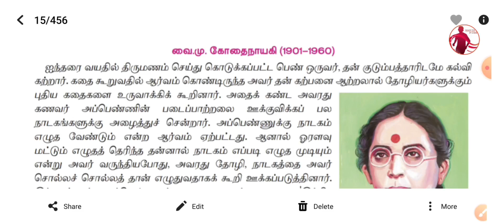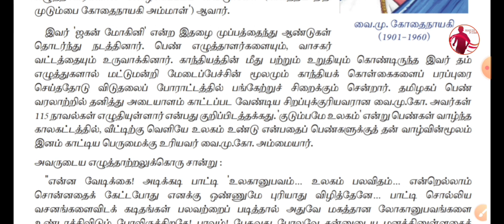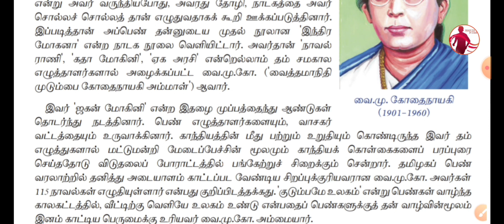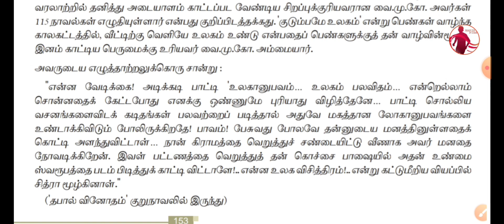TNPSC Tamil - வை.மு.கோதைநாயகி | V. M. Kothainayaki 🙏🏻